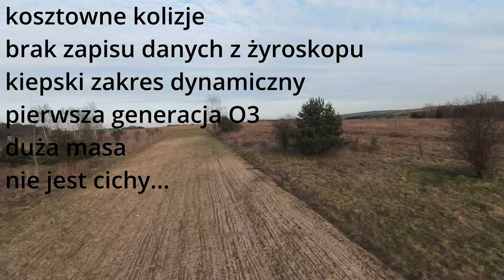DJI FPV - CZY WARTO GO KUPIĆ W 2023 ROKU?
🕑 TIMESTAMPS:

0:00